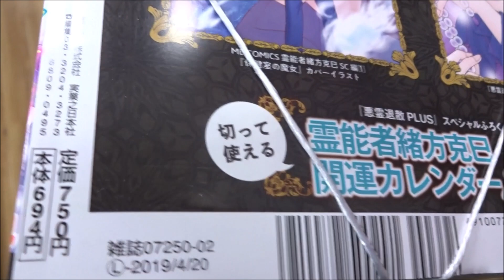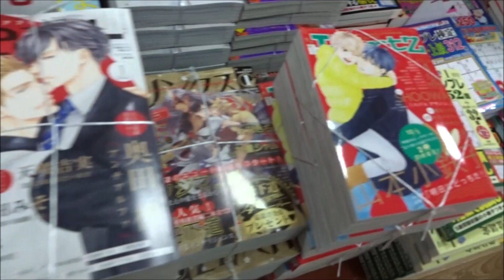悪霊退散PLUS 2019年2月号増刊 (ネイルVENUS増刊)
500万回再生達成
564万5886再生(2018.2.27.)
3年間で動画1万本
Hiroshima Prefecture
Itsukushima Shrine
 毎日投稿
広島youtuber
次世代 youtuber
１日10万回再生
１００万回以上再生されている動画、チャンネル